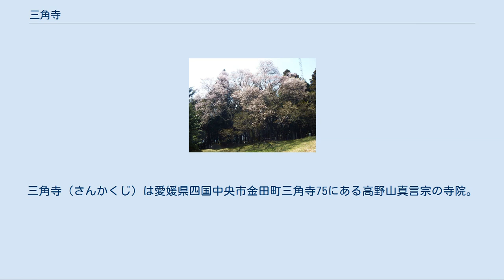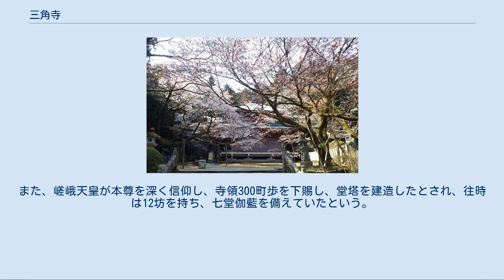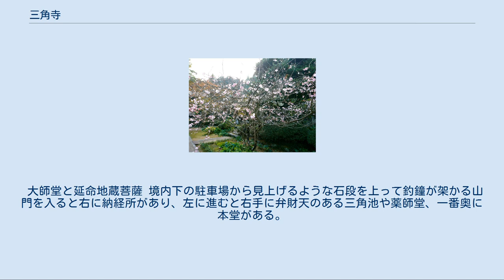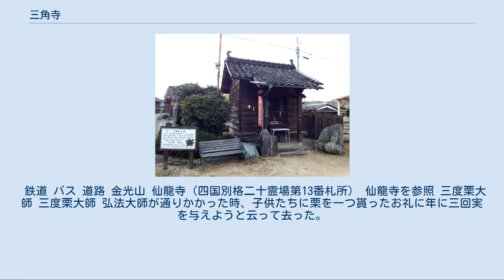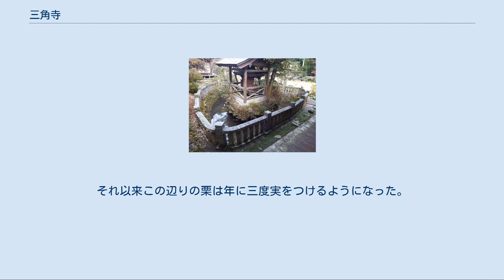三角寺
三角寺（さんかくじ）は愛媛県四国中央市金田町三角寺75にある高野山真言宗の寺院。
由霊山（ゆれいざん）、慈尊院（じそんいん）と号す。
本尊は十一面観世音。
四国八十八箇所霊場の第六十五番札所。
 本尊真言：おん まか きゃろにきゃ そわか ご詠歌：おそろしや三つの角にもいるならば　心をまろく慈悲を念ぜよ 境内の背後に聳える平石山と龍王山（右手前） 龍王山（標高465m）の中腹、標高355m辺りにあり、かつてはかなり厳しい山道を登らねばならぬ難所寺であった。
さらに大師像の参拝には、背後の法皇山脈のピークの平石山（標高825ｍ）の東尾根の地蔵峠（標高765ｍ）を越えて行かねばならなかった。
現在でも、段差の大きい73段の石段を息を切らして上り、仁王門をくぐって審判を受ける伊予の関所寺（別の寺が関所寺という説もあり）で伊予国の最後の札所である。
 寺伝によれば天平年間（730年‐749年）に聖武天皇の勅願により行基が弥勒浄土を具現化しようと開基したとされる。
その後、弘仁6年（815年）空海（弘法大師）が来訪した際に十一面観音を刻んで本尊とし、さらに、不動明王を刻んで三角形の護摩壇を築き21日間「降伏護摩の秘法」を施したとされる。
この降伏護摩は、この地に棲む悪い龍に対し空海が農民のために水を提供するように約束させたもので、この護摩壇の跡が境内にある三角の池（みすみのいけ）の中の島として現存し、寺院名の由来とされる。
また、嵯峨天皇が本尊を深く信仰し、寺領300町歩を下賜し、堂塔を建造したとされ、往時は12坊を持ち、七堂伽藍を備えていたという。
 天正9年（1581年）の長宗我部元親軍の兵火で本尊以外は焼失したが、寂本の四国遍礼霊場記（1689年）には、単層の本堂、弥勒堂、鎮守堂、庫裡が描かれていて復興している。
現在の本堂は二層で、その後の嘉永2年（1849年）に再建されたもので、昭和46年は基礎部分の木造をコンクリートに変更し修復した。
 現在は、納経所に本人が申し出ると杓子を授けてもらえる。
また、腹帯も扱っている。
 大師堂と延命地蔵菩薩 境内下の駐車場から見上げるような石段を上って釣鐘が架かる山門を入ると右に納経所があり、左に進むと右手に弁財天のある三角池や薬師堂、一番奥に本堂がある。
大師堂は本堂手前の右の丘に建っている。
 県指定有形文化財 60年に一度甲子の年に開帳される厳格な秘仏で、前回は昭和59年 (1984年) である。
像高168cm檜の一木造りで天冠の直下のみ緑青彩で髪全体は墨彩され他は漆箔が施され、顔は重厚で躰は厚く張りのある力強い感じで10世紀も早い時期に造られたものである。
 国の史跡 本堂の前に58丁石、地蔵峠には中務茂兵衛の通夜を勧める21丁石が左側に首のない地蔵が右側に（三角寺から2.6km仙龍寺から2.1km標高765m）、樹齢200年の馬場の桜（エドヒガン桜、樹高20.4m 胸高樹周6.05m 旧新宮村指定天然記念物）、8丁に不動堂、4丁に不動滝への道と直接寺への道の分岐で史跡指定はここまで。
 鉄道 バス 道路 金光山 仙龍寺（四国別格二十霊場第13番札所） 仙龍寺を参照 三度栗大師 三度栗大師 弘法大師が通りかかった時、子供たちに栗を一つ貰ったお礼に年に三回実を与えようと云って去った。
それ以来この辺りの栗は年に三度実をつけるようになった。
その後、宗祇法師が「秋雨に 谷の柴栗 そぼぬれて わが袖ぬらす 宇摩の関守」と詠んだ。
 三栗山地蔵院、本尊地蔵菩薩立像、左脇仏弘法大師。
 場所：四国中央市土居町木ノ川集会所前（遍路道沿い） 四国八十八箇所 64 前神寺 -- (45.2km)-- 65 三角寺 -- (18.1km)-- 66 雲辺寺